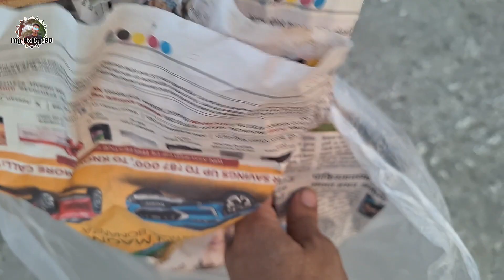ইনডোর প্ল্যান্ট কিনলাম | কত টাকায় কিনলাম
কারো Exotic pets : Hamster,Sugar glider,Hedgehog,Micro Squirrel প্রয়োজন হলে নিতে পারেন, নিতে নাম্বারে যোগাযোগ করুন

লোকেশনঃসাভার,হেমায়েতপুর